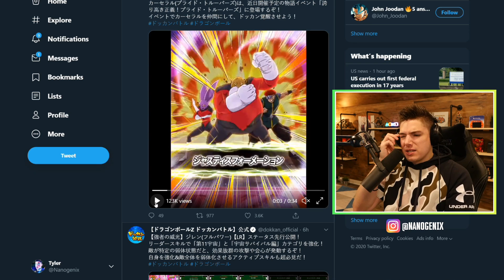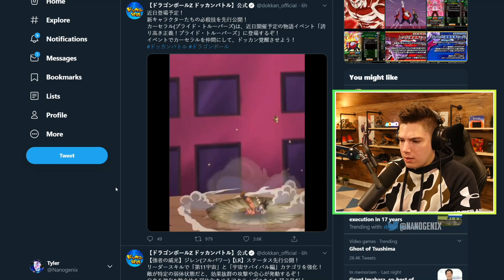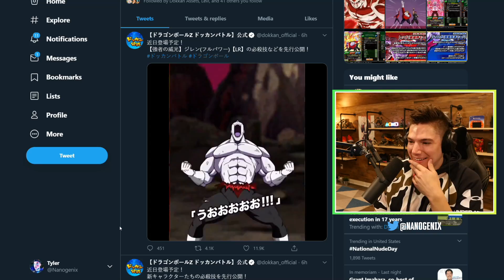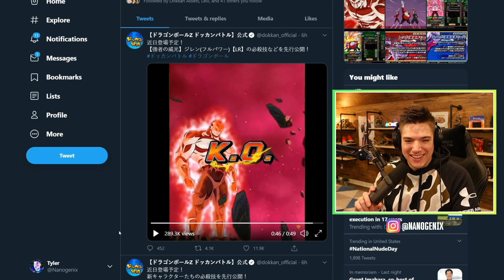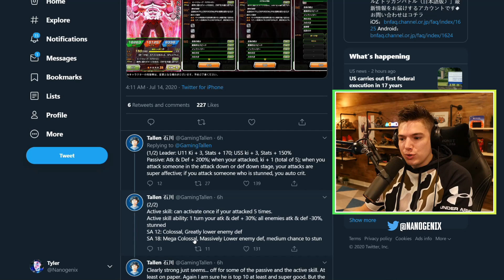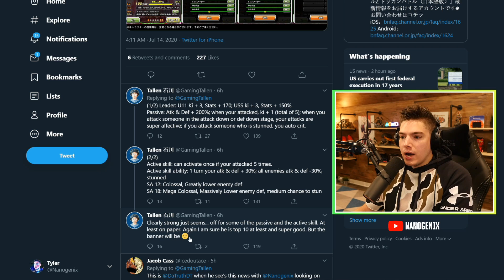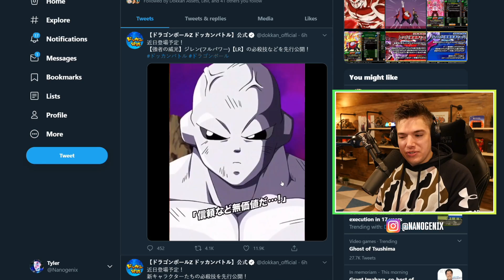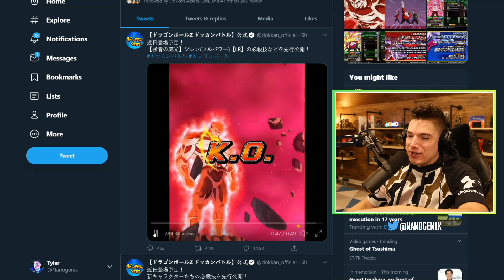YOOOO 🔥!! NEW LR Full Power Jiren Super Attacks Reaction on Dokkan Battle!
Today we react to the New LR Full Power Jiren Super Attacks here on Dragon Ball Z Dokkan Battle!